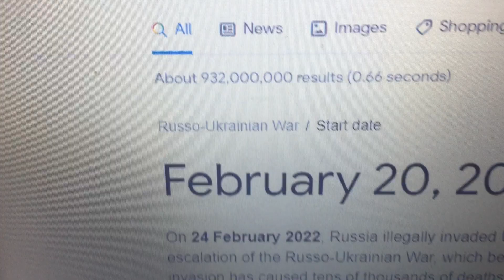CBC won't stop lying.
It doesn't seem to matter how obvious a lie it is.  They lie about everything.